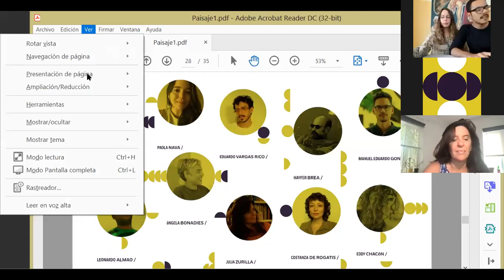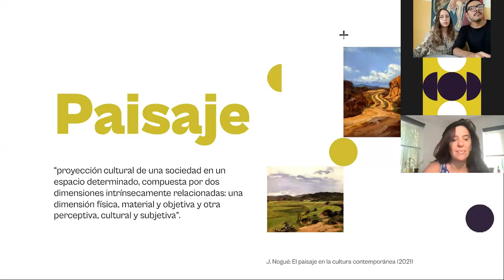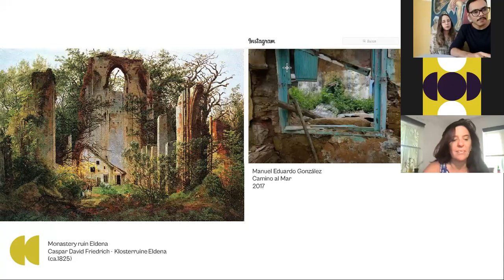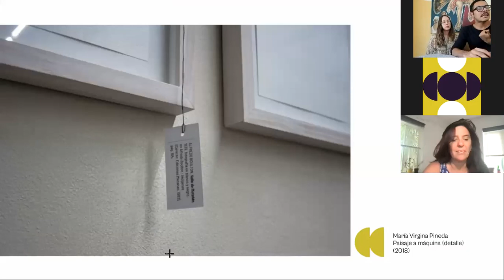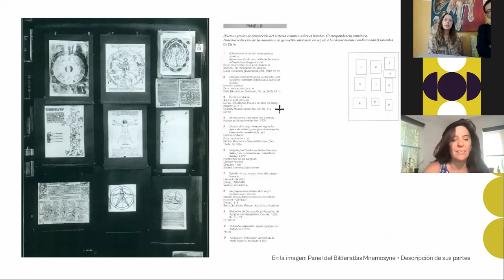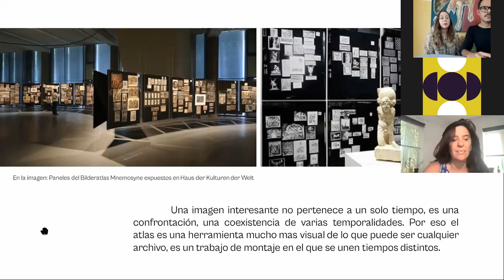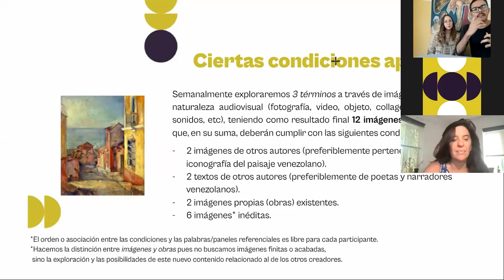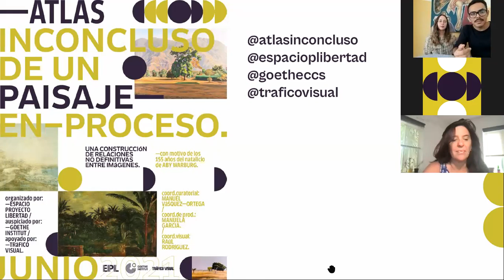Atlas Inconcluso de un Paisaje en Proceso - Presentación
Celebramos el lanzamiento de nuestro proyecto, [ Atlas Inconcluso de un Paisaje en Proceso ], en el día de los 155 años del nacimiento de Aby Warburg. Nuestros coordinadores, Manuel Vásquez-Ortega y Manuela García, nos compartirán impresiones y expectativas de las dinámicas grupales con los artistas, las clases magistrales y las actividades por venir.

[ Atlas Inconcluso de un Paisaje en Proceso ] es un proyecto de EPL, en alianza con el Goethe Institut Venezuela y Tráfico Visual.